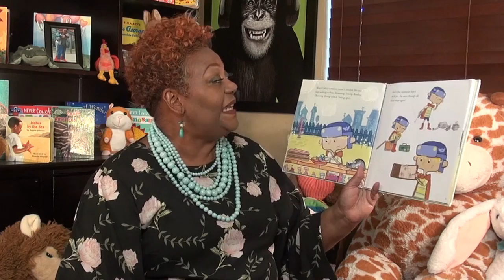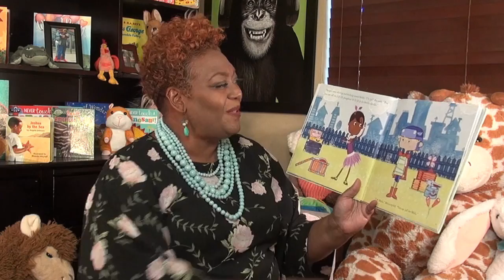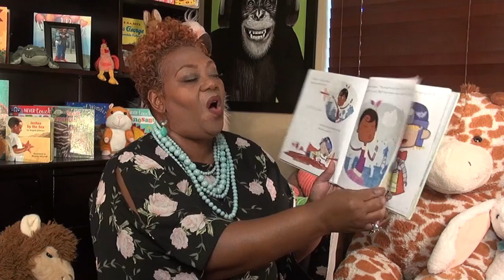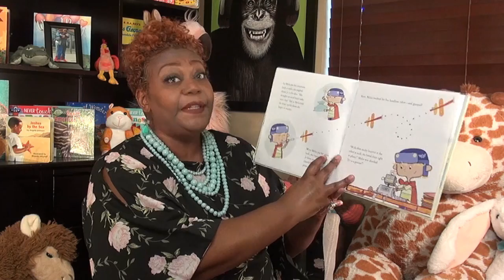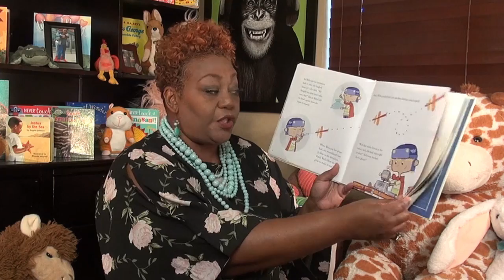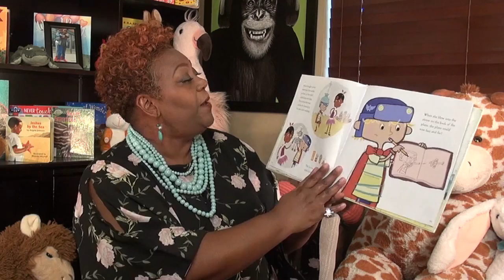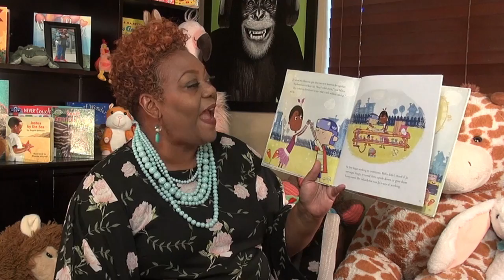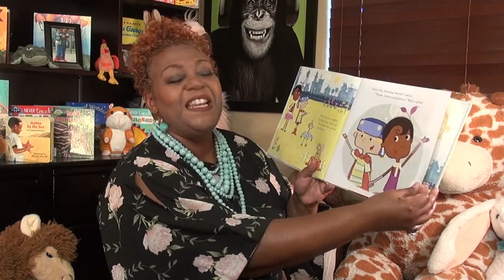Melia and Jo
Melia is scientific and loves to create things in her backyard laboratory, but something is missing. Her inventions just aren’t quite right. Enter Jo, her new friend with an artistic spirit. When you add the arts to sciences, something magical happens! This whimsically illustrated picture book is the perfect introduction to the benefits of STEAM-focused curriculum.